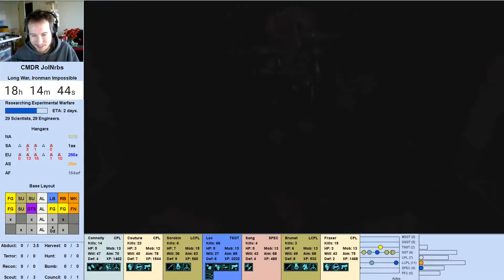[I/I e67] Season of Giving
I'll be spending 24 hours straight this XMAS streaming a Long War campaign to raise money for the DREAM Project. And so it begins.